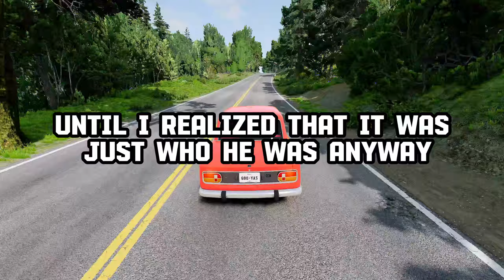What is Your BEST "I'm NOT Even SORRY" Moment?